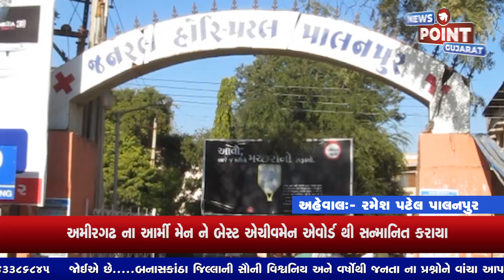04 જિલ્લામાં ડીસા તાલુકા માં બે પુરુષના કોરોના પોઝિટિવ ના રિપોર્ટ આવ્યા